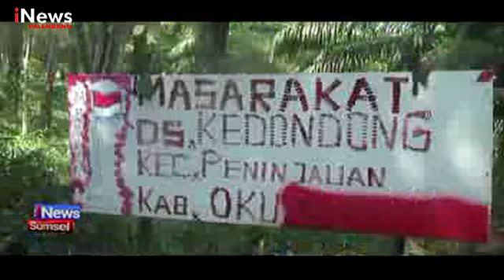TANAH DESA DICAPLOK WARGA NGAMUK